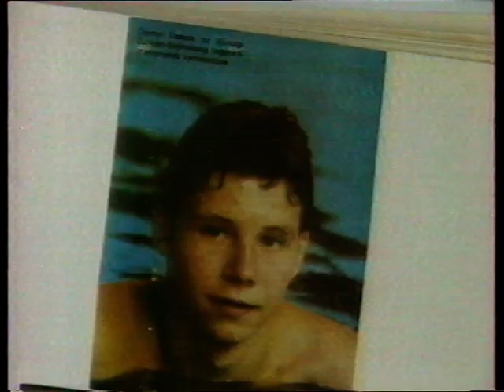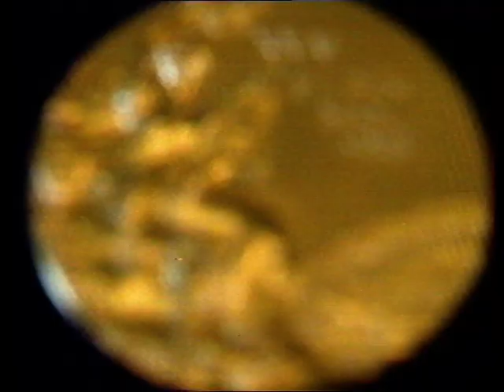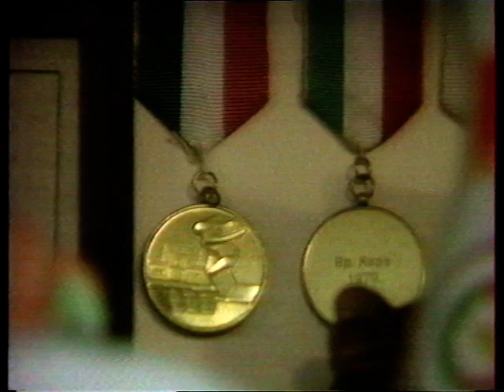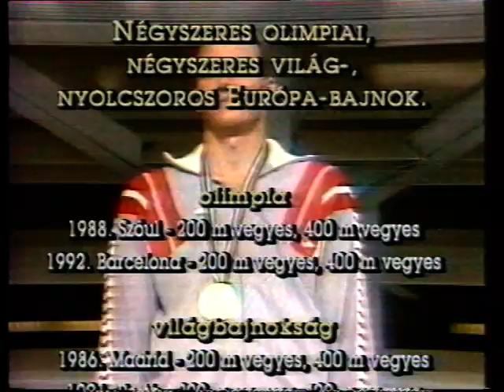Darnyi Tamás az uszodai erőszakról,a szeretetről,és Széchy Tamásról 1994.nyara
Broadcasted by the Hungarian Television.